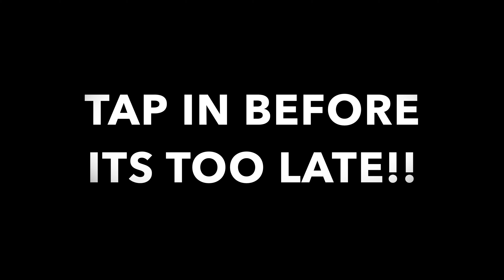INFINITI RED SPORT 400 3.0t vs DODGE CHALLENGER R/T *PRO CHARGER*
RACING THE HOMIE FROM HIGH SCHOOL SEEING HOW OUR CARS PERFORMS. ALL STUNTS WERE PERFORMED IN MEXICO !!

CHALLENGER MODS
PRO CHARGER
IN TAKE
METH BOOST
550-600 whp